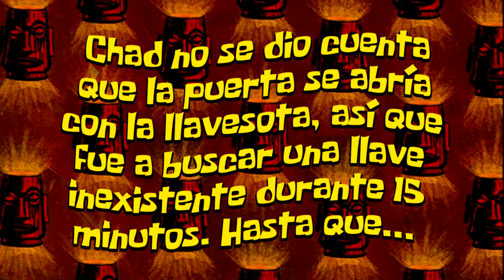Zelda está en la custodia de TRINEXX!! - The Legend Of Zelda: A Link To The Past Ep15 - TURBO FOZTON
▶️ El Ultimo templo está frente a nosotros. Inmensas trampas y nuevos enemigos nos tienen en la mira. La Princesa Zelda aguarda en algún lugar de esta mazmorra y es nuestro deber rescatarla. Pero el temible TRINEXX es el guardián de este lugar y no querrá decepcionar a su jefe Ganon (El maloso que está detrás de todo esto)

►Muchas gracias!